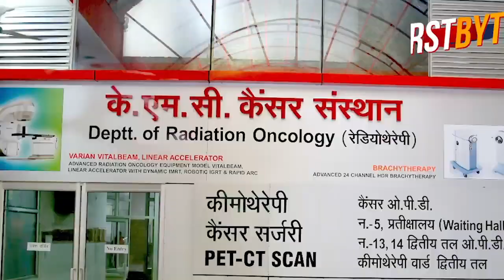मेरठ में गरीबों के खाने पर लगातार डाका, दूषित भोजन वितरण पर आज हंगामा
मेरठ में जिला प्रशासन द्वारा मुहैया कराया जा रहा खाना गरीब पेट में डालने की बजाय कूड़े में डालने के लिये विवश हैं। भीषण गर्मी में सुबह का बना खाना शाम को या फिर बासी खाना गरीब लोगों को वितरित किया जा रहा है। यूं तो खाने के वितरण में तमाम गंभीर आरोप प्रशासन पर जनप्रतिनिधि अथवा भाजपा से जुड़े तमाम लोग लगा चुके हैं, प्रभारी मंत्री तक भी यह बात कई मर्तबा पहुंचाई जा चुकी है लेकिन इसमें कोई सुधार नजर नहीं आया है। आज परतापुर थाना क्षेत्र में दूषित खाना पाकर गरीब लोगों ने विरोध शुरू कर दिया। उनका कहना है कि दूषित खाने की वजह से उनके बच्चे बीमार हो गये हैं। वहां मौजूद पुलिस व संबंधित विभाग के अफसरों ने भी मौके पर माना कि वाकई में खाना दूषित यानी खराब हो चुका है लेकिन उसका वितरण किया जा रहा था। हालांकि उनकी लड़खड़ाती जुबान यह बताने में असमर्थ रही कि इस भारी अव्यवस्था के लिये कौन जिम्मेदार है औऱ उसके खिलाफ क्या कार्रवाई प्रस्तावित की जायेगी। बता दें कि यह भी आऱोप लगातार लग रहे हैं कि खाने के पैकेट की संख्या में भी भारी हेरफेर किया जा रहा है।